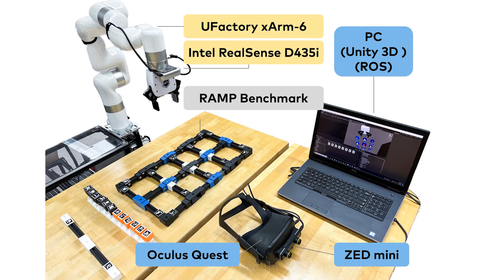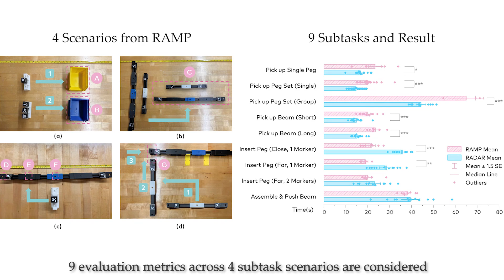RADAR: Connecting Digital Twins and Robotic Industry Assembly with AR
We introduce the RADAR system,
an integrated human-robot collaboration system to implement
Robotic Assembly by Demonstration via Augmented Reality. The
existing works lack a comprehensive framework for effective
human-robot collaboration in assembly, which limits their ability
to overcome challenges in complex and long-horizon human-
robot collaborative assembly.